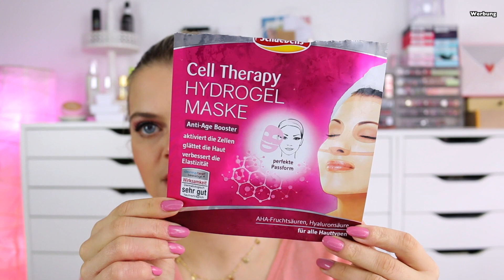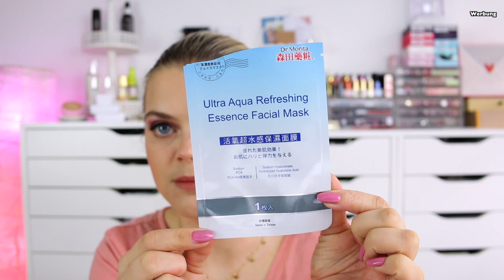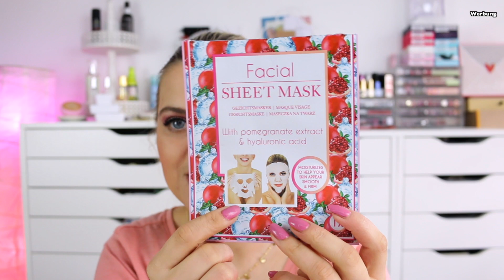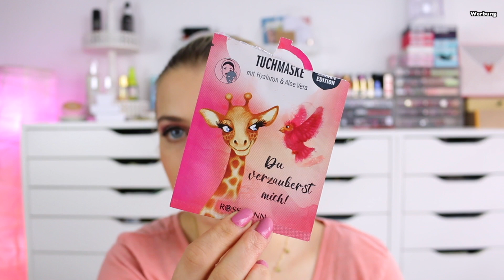🔥 XXL AUFGEBRAUCHT FEBRUAR & MÄRZ 2022 🔥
Hallo Hübschies,  heute gibt es wieder ein XXL AUFGEBRAUCHT Video für euch mit vielen interessanten Produkten. Viel Spaß beim Zuschauen. 💞

🔥 Versandkostenfrei bei Mainpunkt.com bestellen: Code: rosa87 🔥
Codes nacheinander eingeben 💞

⬇️ Hier könnt ihr SPAREN⬇️
💖Cashbackseite:

📦Pakete senden an:
dhl Packstation:
Cindy Gall
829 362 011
Packstation 114
Dammmühlstr. 111
76829 Landau in der Pfalz